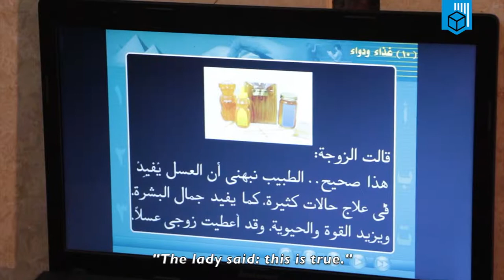Women and Children in Egypt - Farmer Field School